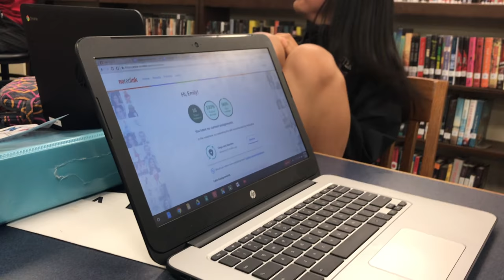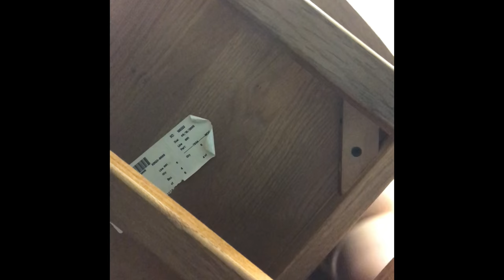vlogging my last day of school